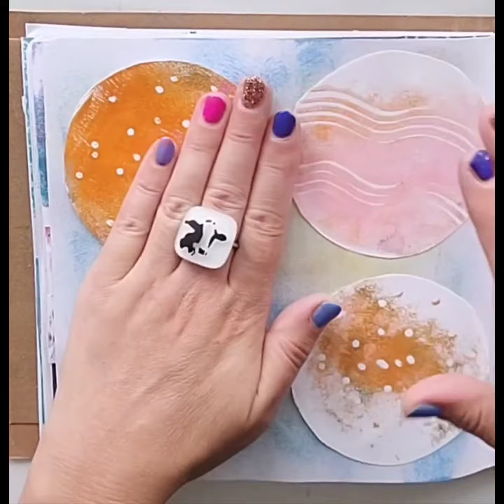Monoprint Gelli Plate & doodle cirkels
Monoprint Gelli Plate & watercoller

Wat fijn dat je mijn video bekijkt. Ik ben kunstenaar Bertina Tilma en met dit kanaal geef ik je een kijkje in mijn Atelier-Bertina.

Ik ben een autodidact schilder, want wat ik zie, dat schilder ik! Ik gebruikt met name de techniek aquarelleren en acryl. Hierin heb ik mijn eigen stijl ontwikkeld. De beeldende kunst is fijn geschilderd, realistisch, herkenbaar. Ik noem mijn werk ook wel de kracht van de eenvoud.

Ik ben opgegroeid op het platteland in het dorpje Hantum. Mijn voorouders komen beide van het boerenbedrijf. De liefde voor de natuur en dieren zit dan ook in mijn bloed. Ik haalt mijn inspiratie uit mijn omgeving,

De schilderijen zijn inmiddels op allerlei producten gereproduceerd en is er stof ontwikkeld, waarvan wij diverse artikelen naaien. Deze producten en artikelen worden inmiddels bij diverse winkels verkocht.

In maart 2017 kreeg ik de diagnose schildklierkanker, waarvan ik inmiddels genezen ben. De ziekte gaf mijn creativiteit een nog grotere boost. Het schilderen en lesgeven is een uitlaatklep, een ontspanning en een manier om met de ziekte en behandeling om te gaan. Creativiteit is immers iets wat bij mij hoort!

Bertina Tilma
Tjalkstraat 9
8102 HG Raalte